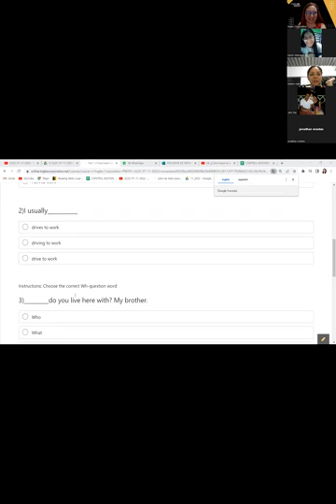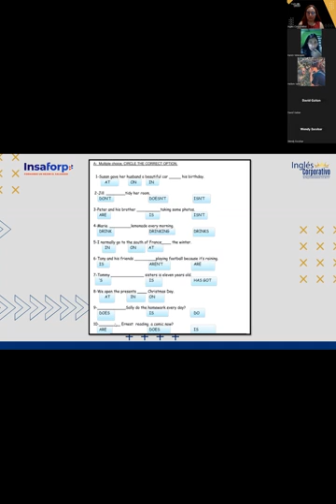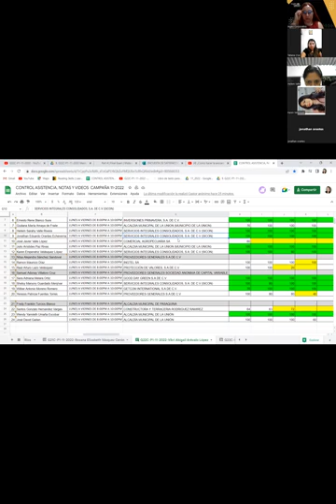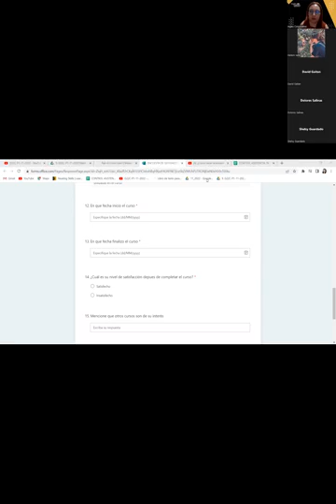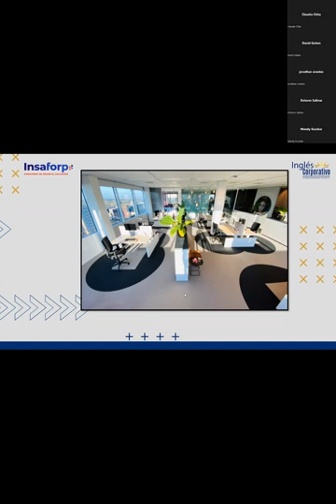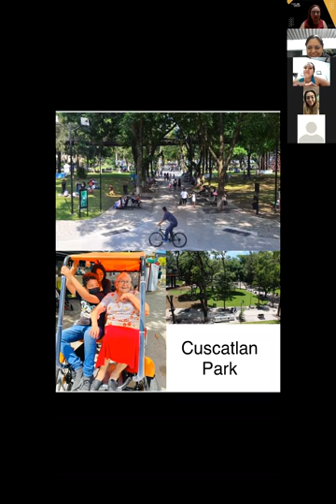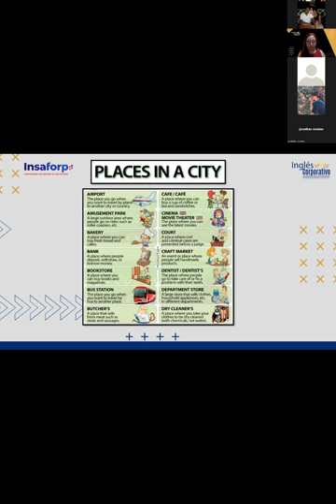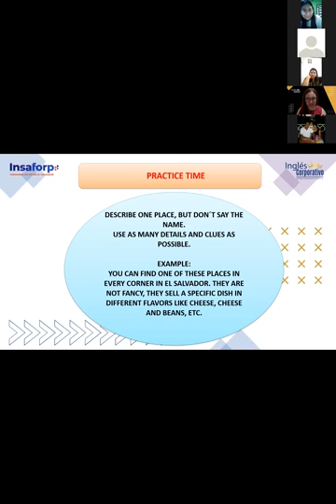Inglés Corporativo-21-12-2022 - CLASS 20 THERE IS, THERE ARE AND ADJECTIVES TO DESCRIBE WORKPLACES